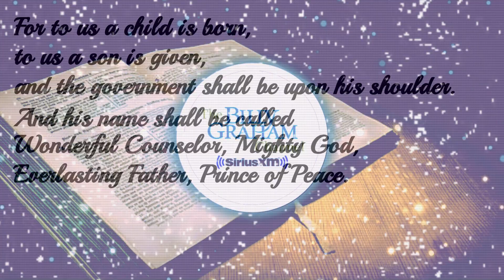The Billy Graham Channel Christmas Jingles (2023)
0:00 Isaiah 7:14
0:29 Isaiah 9:6
0:55 John 3:16
1:19 Luke 2:14
1:39 Merry Christmas
1:54 The True Message Of Christmas